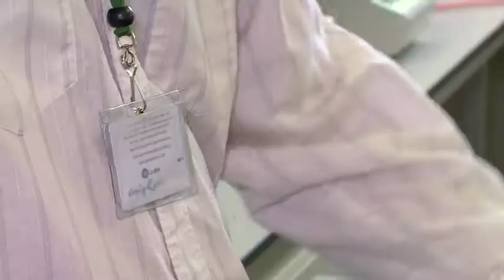What makes BioBrew products so different?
Dr Craig Bunt, Associate Professor of Animal Science at NZ's Lincoln University, discusses the difference between BioBrew products and the freeze-dried alternatives. Craig also touches on why you need to know what microbes are in a product before you can call it a probiotic.